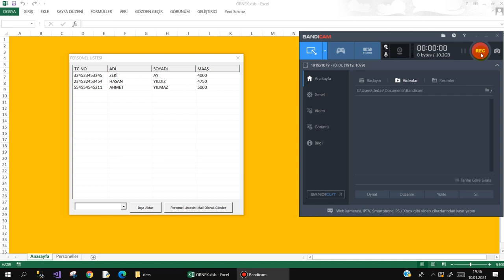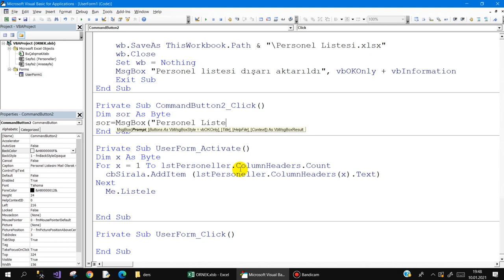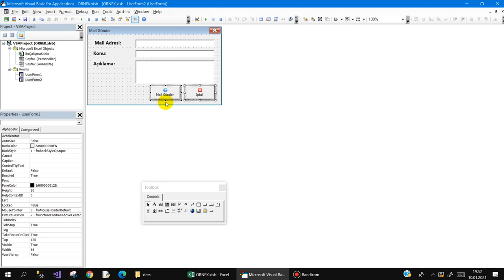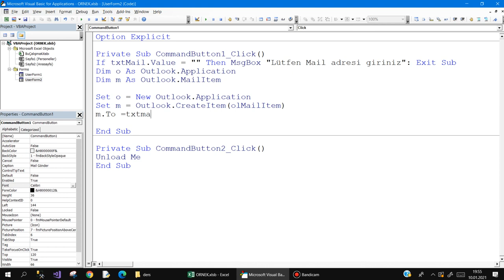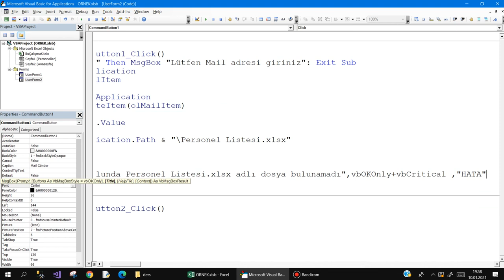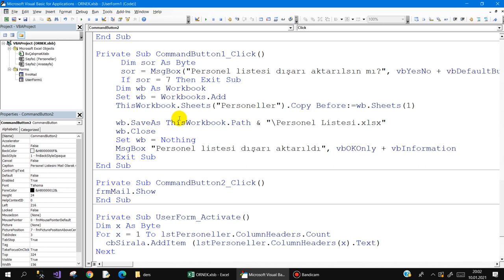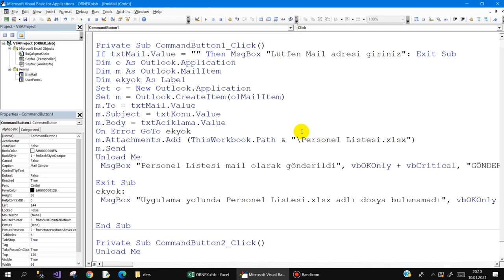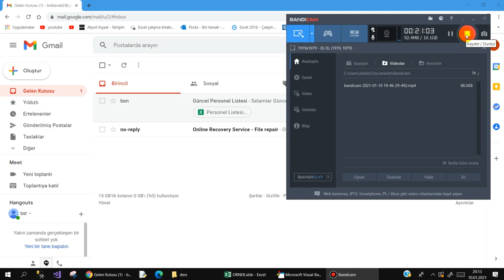Excel VBA ile Tablo Başlığına Göre verileri sıralama ,Listeyi Dışa Aktarma - 2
Bu bölümde de dışarı aktarılan eki mail olarak göndermeyi  anlatmaya çalıştım.
Sizden kanalı tanıtmanızı ve daha çok insanımızın faydalanması için yardımlarınızı bekliyorum.